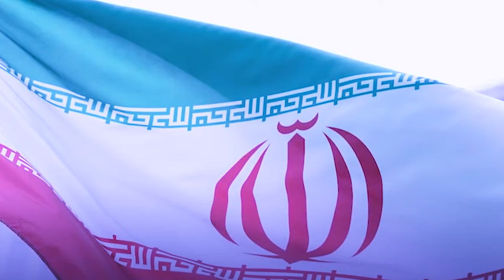na ka daw ki nongrep iakhun siat suloi ki shipai iran bad ki nongiakhun ka tali ban